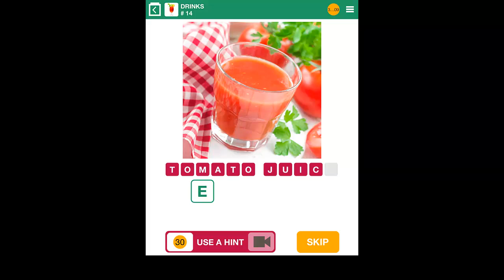100 Pics Drinks Level 11-20 Answers